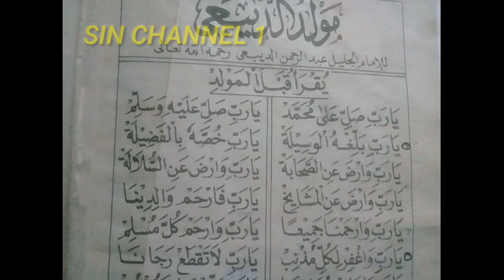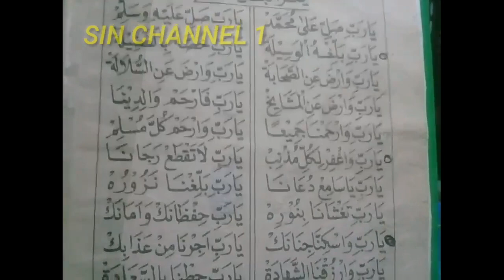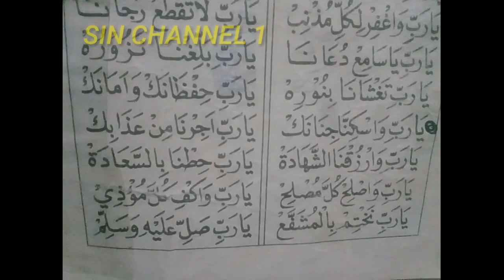maulid diba versi khoirol bariyah langitan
occa oca alkhidmah majrlis rasulullaj riyadul jannah
makkah mainah wali 9